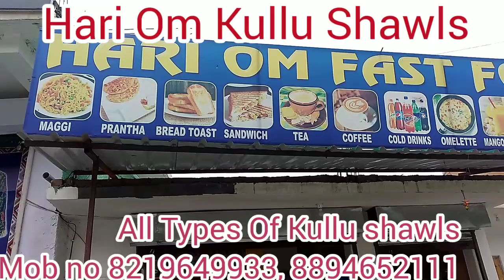Hari Om Kullu shawls Retail &wholesale jacket kullu socks Caps Woolen suits & Garments Etc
Hari Om kullu shawls manali highway roads Banlor
 mobil 82196_49933
88946_ 52111

video shooting Puran Chand Thakur editing